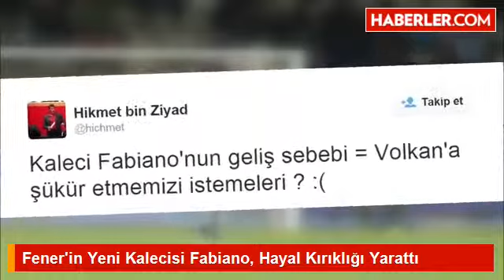Fener in yeni kalecisi fabiano hayal kirikligi